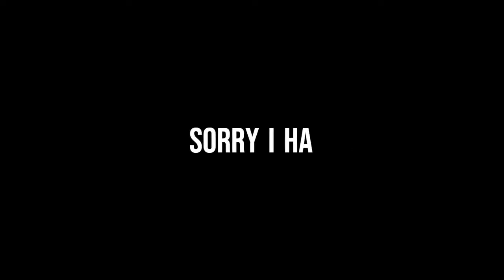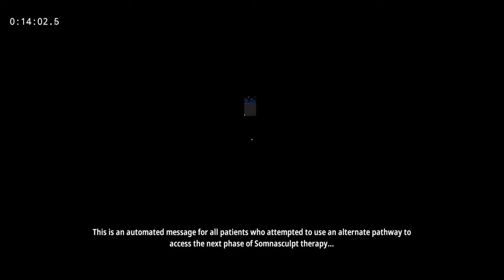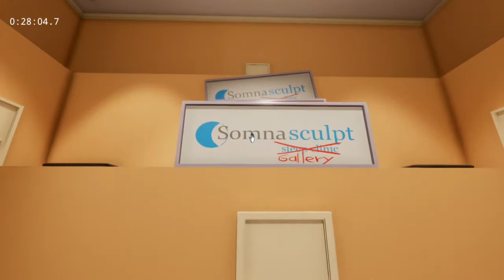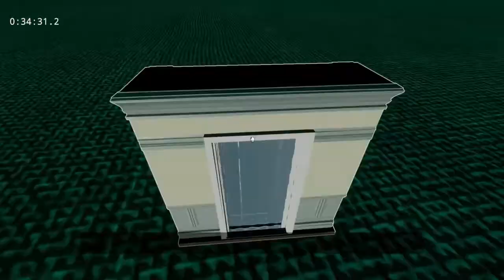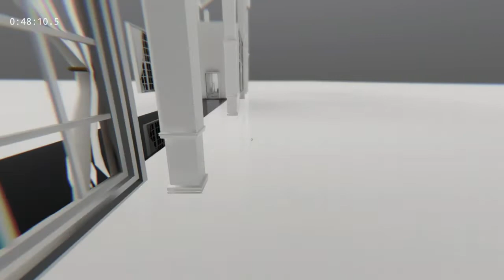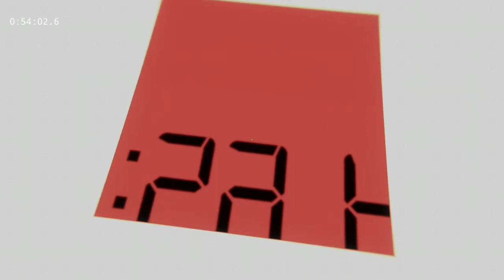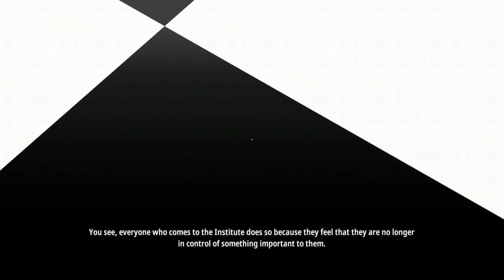Super Liminal Speedrun glitchless% 0:57:34 7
I speedrunned super liminal